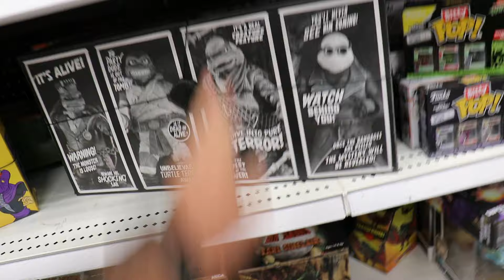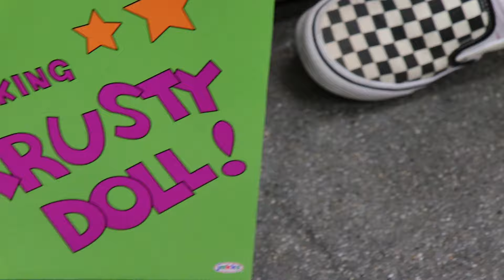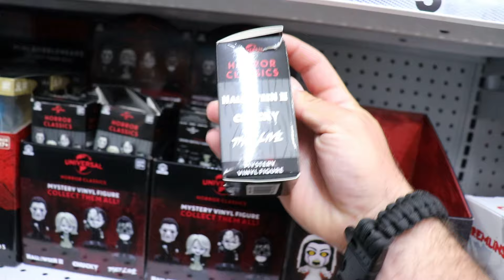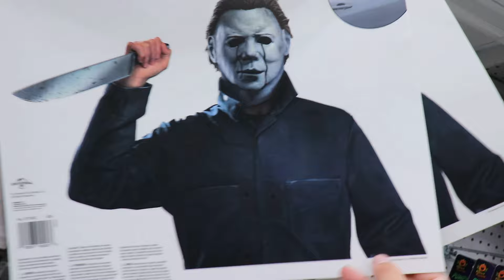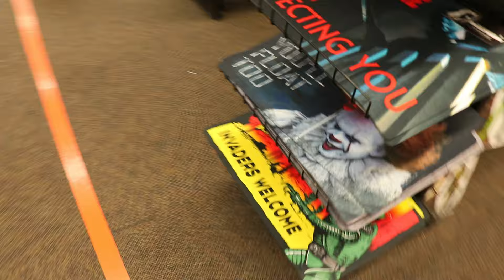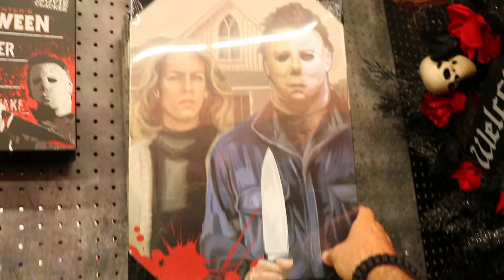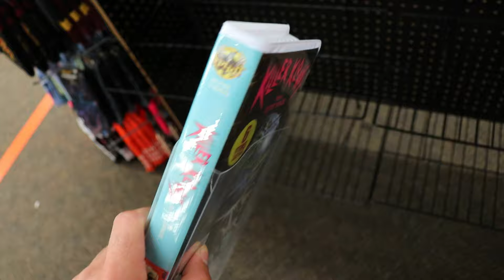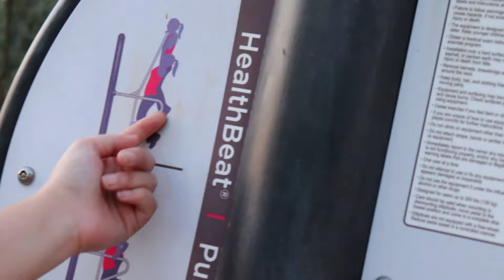HALLOWEEN SPIRIT 2024 TOY HUNT!